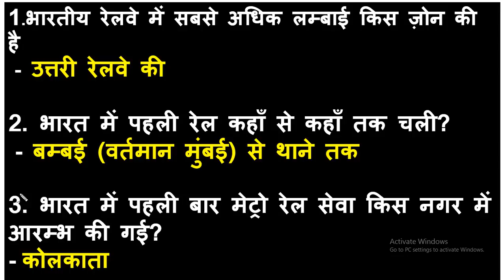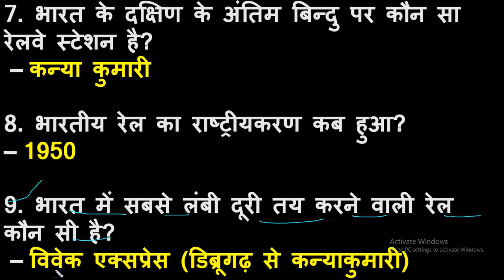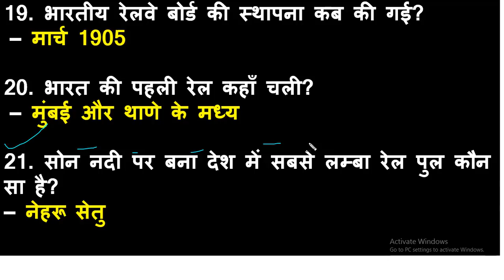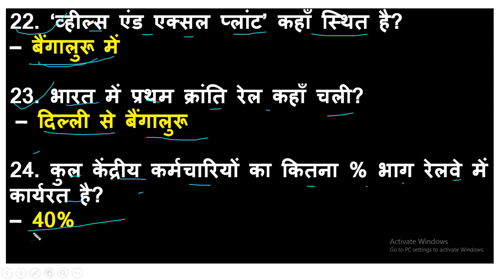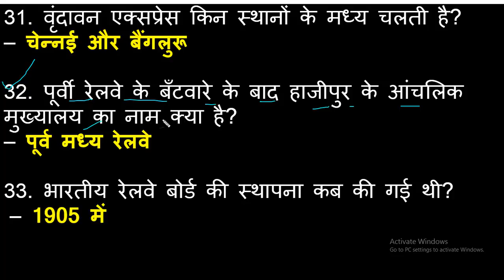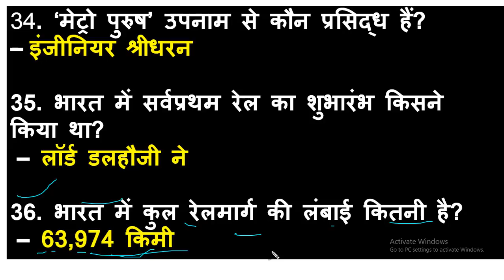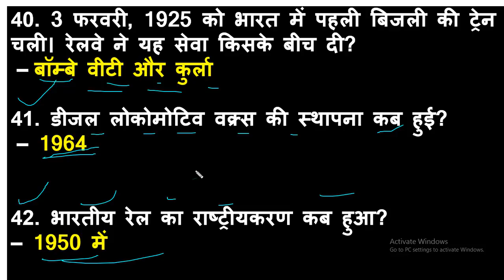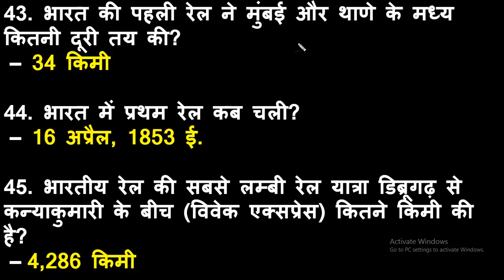रेलवे परीक्षा की तैयारी | Railway GK in Hindi | 50 प्रश्न रट लो | rrb 2018 | railway recruitment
रेलवे परीक्षा की तैयारी
Railway GK in Hindi
50 प्रश्न  रट लो
rrb
railway recruitment
ndian railway recruitment
rrb recruitment
railway vacancy
current gk
rrb exam
rrb question paper
rrb model question paper
railway exam question paper
railway question paper in hindi
rrb exam paper
railway question paper
railway exam